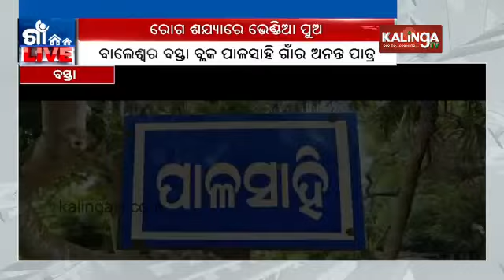Parents seeking financial assistance for treatment of son in Odisha's Jaleswar || Kalinga TV